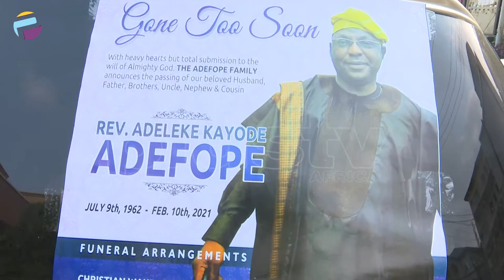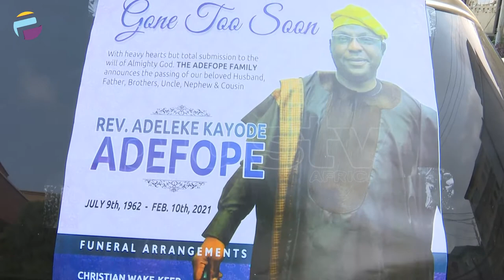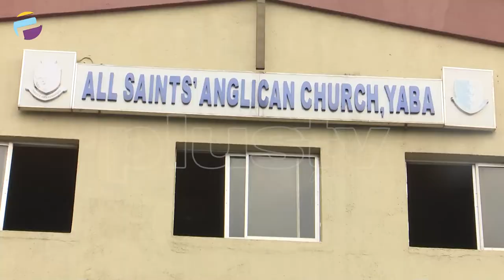Rev. Adeleke Kayode Adefope Is Laid To Rest | PLUS EVENTS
Reverend Adeleke Kayode Adefope was laid to rest on Tuesday February 16 , 2021. He is survived by his wife, siblings, children and grand children.

 It was an Emotional event.  May his gentle soul rest in perfect peace.